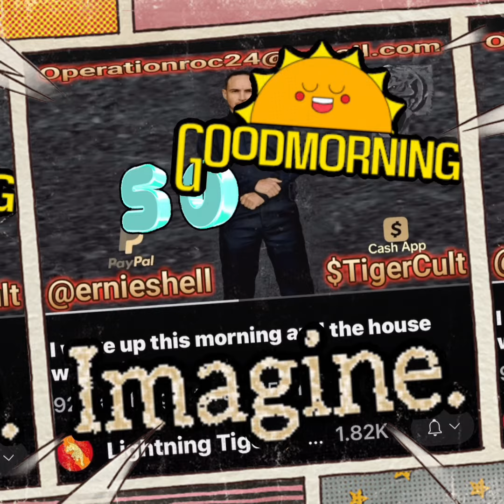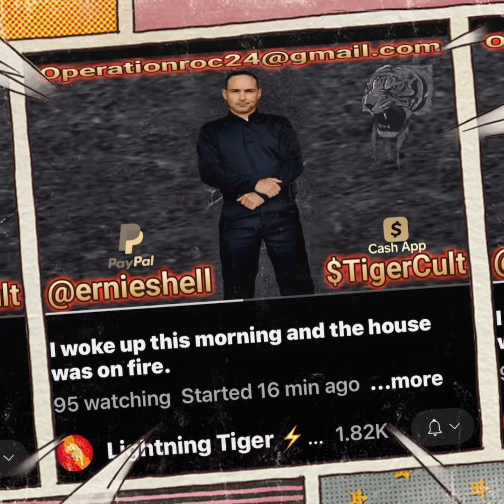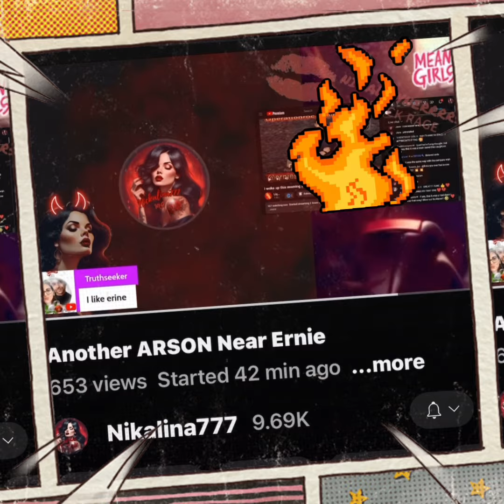⚡️🐅..Fact..Fiction.. Or based on someone else’s life… You decide!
$LkEskiemomma